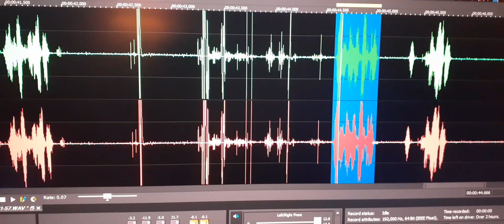4. I am asked by an EVP “Can you hear me Joe Passon?”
I am asked by an EVP “Can you hear me Joe Passon?”